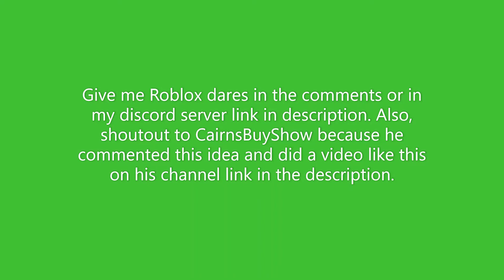Give Me Roblox Dares